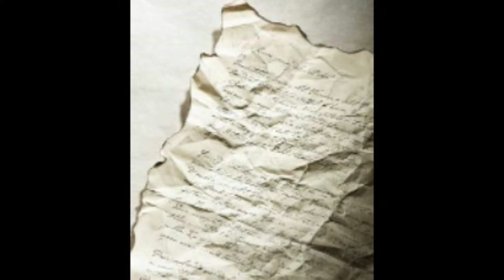Mensaje de Arrepentimiento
Hello!! Here's a new video about The Evil saga.
I hope you enjoy it a lot, I'm sorry I've been absent for a while, but I'm back and new videos are coming on the channel, tell me in the comments what other videos would you like to see and don't forget to like and comment... Thank you so much for watching. Until next time!!!